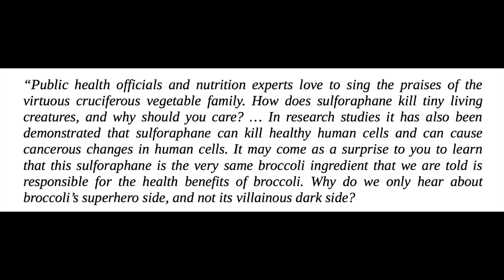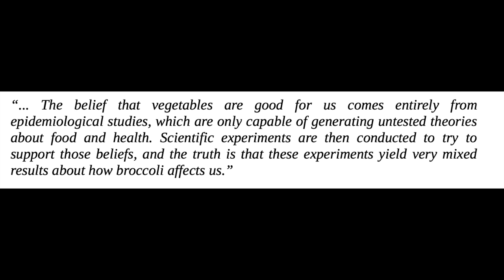Do We Need Vegetables to be Healthy?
Hey everyone - today I am talking about one of my favourite topics: vegetables. Are they absolutely necessary for human health?

I am working on curating a list of products that I wholeheartedly stand by in this animal based community. I will never promote something that I do not use and love.

💙PERFECT SUPPLEMENTS💙

I discovered the brand PERFECT SUPPLEMENTS and I love them because they provide the most nutrient dense, minimally processed, ethically & sustainably sourced ingredients. I have tried their Collagen, Gelatin, Beef Liver Capsules, and Cod Liver Oil.

💚OYSTER MAX💚

This is the ONLY supplement that I take. OysterMax is a pure oyster extract powder which has been encapsulated and contains significant amounts of naturally occurring nutrients essential for good health. OysterMax has significant quantities of certain trace elements, especially zinc, copper, Vitamin B12 selenium and iodine, all of which contribute to the maintenance of many aspects of good health.

💙GODDESS GHEE💙

Goddess Ghee is a small business in the heart of Appalachia. They use the highest quality ingredients to craft delicious ghee's of all flavours.

💚FANCY FARM💚

Fancy Farm is a clean skincare line that’s run entirely by two people, Mike and Andrea. Mike hand makes every cream using a unique process he developed which creates the creamiest tallow-based moisturizers and products you will ever find. Andrea runs the social media and assists Mike with the handmade process. They combine the power of animal-based nutrition, ancestral wisdom, and the very best of what the plant world has to offer into simple yet effective products. The result is long-lasting and nontoxic nourishment. They only use wholesome ingredients directly from the source, labels you can understand, and century-old ingredients that work.